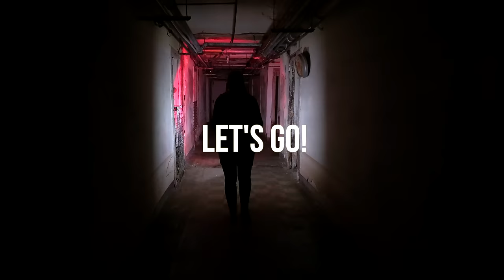Trapped in America's 3 MOST HAUNTED Hospitals for 72 Hours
In this video we venture to America's 3 most haunted hospitals to spend 3 terrifying nights and 72 hours looking for ghosts and paranormal activity. We will visit the haunted Fairfield County Infirmary, Old Hospital on College Hill and the Yorktown Memorial Hospital.

Amatus Manincor
Andrew M. Gross
Andy Schönhofen
Brett Reader
DA
David Tasker
Jenn Kim
John's Crypt
Josef Maurer
Krysia Meyers
Roy
William Dill

Special thanks to my YouTube Member Producers:
John's Crypt
Jenn Kim
Jordy Hermans